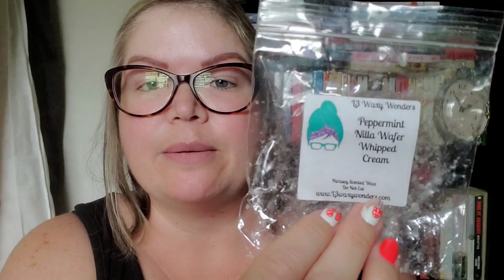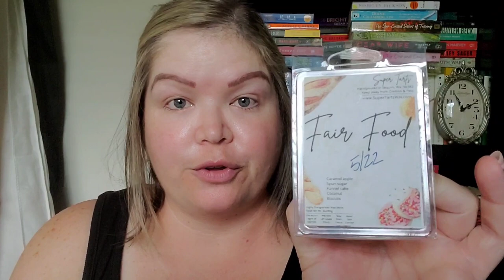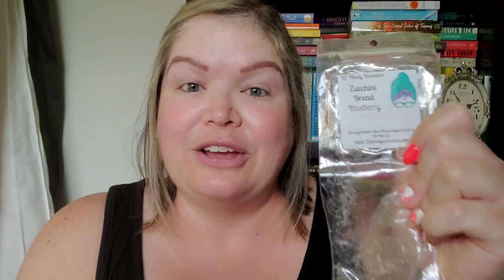Weekly Wax Empties | Two Weeks Worth! | July 2022